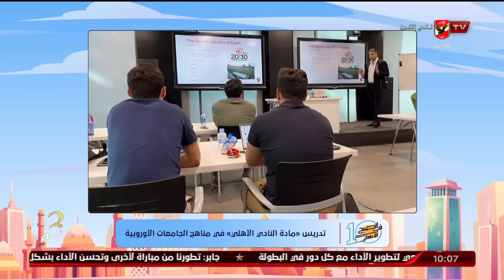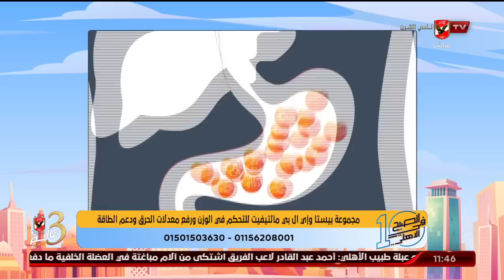الحلقة الكاملة | 10 الصبح في الأهلي مع كريم كوجوك ونهاوند سري | 31-7-2022